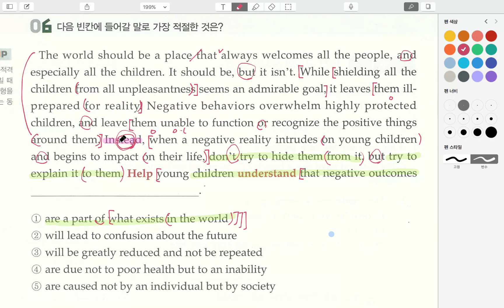파사쥬팝_9.0_6번